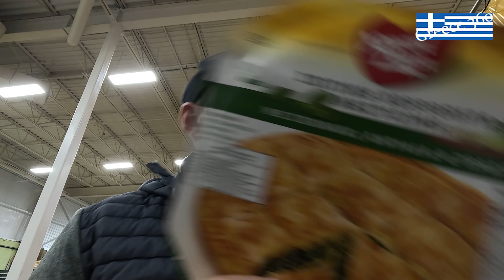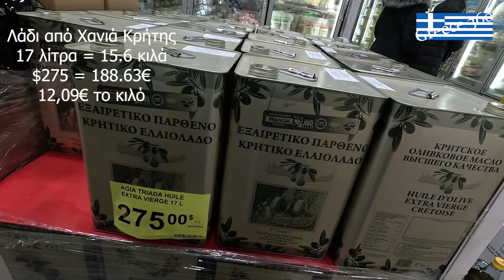Σύγκριση Τίμων Ελλάδας και Βορείου Αμερικής ￼￼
Σύγκριση Τιμών Ελλάδας και Αμερικής
Ακολουθήστε μας και στην σελίδα μας στο facebook  Greece 360